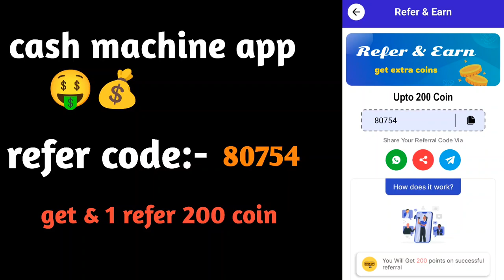cash machine app refer code || cash machine earn money 🤑💰